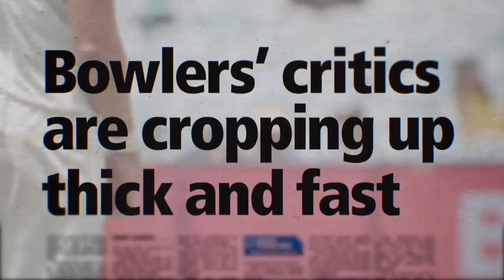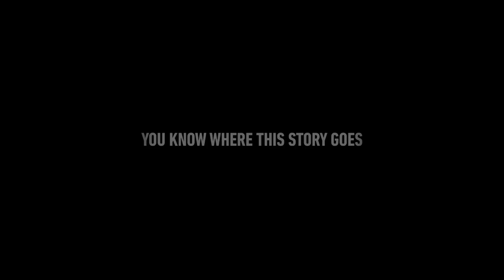THE TEST: A New Era For Australia's Cricket Team | Official Teaser Trailer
The eight-part series follows the Australian men's cricket team from their home summer against India to the World Cup in England.

Watch The Test exclusively on Amazon Prime Video from March 12.